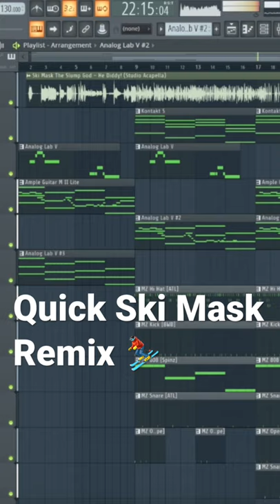Quick Ski Mask Remix (He Diddy!) ⛷